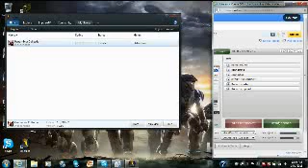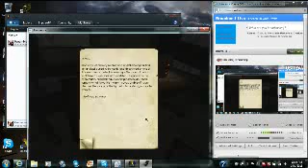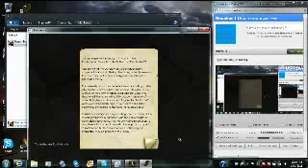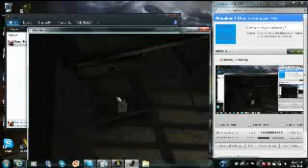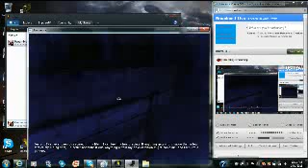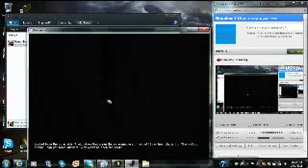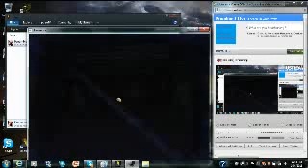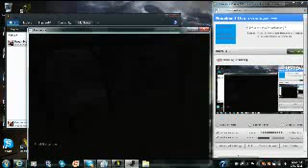Penumbra: Overture Part 2